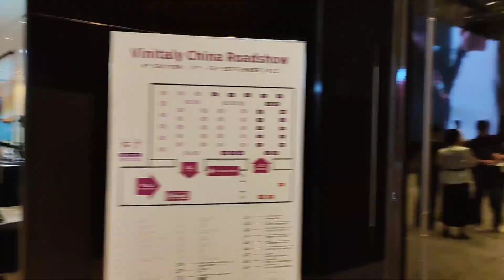Italian wine rocks, er, discoes Changsha! The 2023 Vinitaly China Roadshow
Italodisco! The theme song of the Vinitaly China Roadshow as it hustled through Beijing, Changsha and Hangzhou this month.

The stop in Changsha, a city of about 10 million people in Hunan province, known for its fiery food, featured 4.5 hours of tasting 600 wines, with 500-plus registered guests.

Plus, coffee, cheese, cocktails and more.

A superb day of tasting a diverse range of Italian wines, in terms of region, grape varieties, styles and prices.

Also, see my videos for the Beijing stop and for the "last table standing" in Beijing and Changsha.